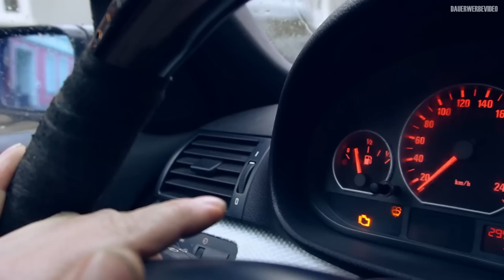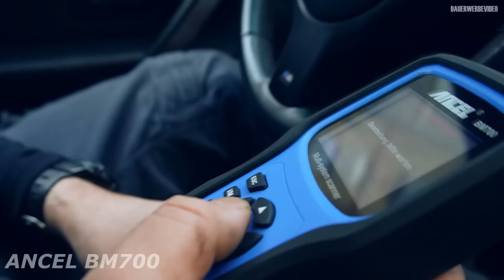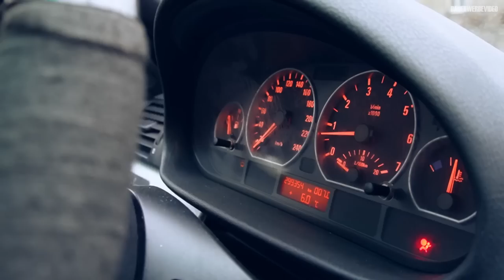Probefahrt endet mit Notlauf | G Power hat Probleme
Hauptsponsoren

Motul
Gedore Automotiv

Ancel BM700 Diagnose Tester